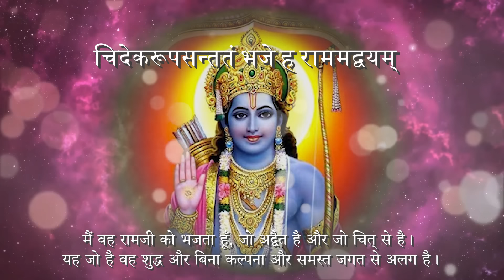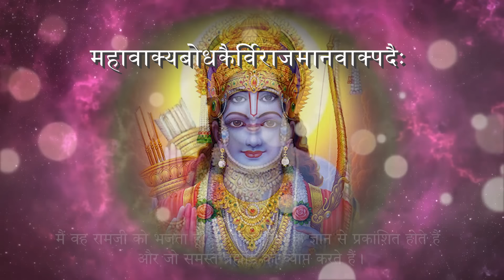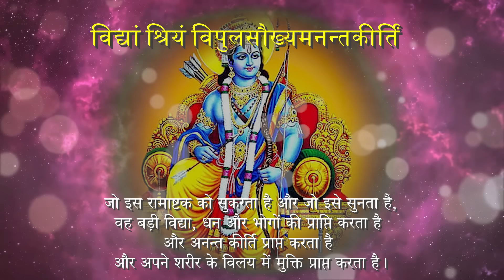श्री रामाष्टकम् | Rama Ashtakam | Madhvi Madhukar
श्री रामाष्टकम् :
भजे विशेषसुन्दरं समस्तपापखण्डनम् ।
 स्वभक्तचित्तरञ्जनं सदैव राममद्वयम् ॥ १ ॥
जटाकलापशोभितं समस्तपापनाशकं ।
 स्वभक्तभीतिभञ्जनं भजे ह राममद्वयम् ॥ २ ॥
निजस्वरूपबोधकं कृपाकरं भवापहम् ।
समं शिवं निरञ्जनं भजे ह राममद्वयम् ॥ ३ ॥
सहप्रपञ्चकल्पितं ह्यनामरूपवास्तवम् ।
निराकृतिं निरामयं भजे ह राममद्वयम् ॥ ४ ॥
निष्प्रपञ्चनिर्विकल्पनिर्मलं निरामयम् ।
चिदेकरूपसन्ततं भजे ह राममद्वयम् ॥ ५ ॥
भवाब्धिपोतरूपकं ह्यशेषदेहकल्पितम् ।
गुणाकरं कृपाकरं भजे ह राममद्वयम् ॥ ६ ॥
महावाक्यबोधकैर्विराजमानवाक्पदैः ।
परं ब्रह्मसद्व्यापकं भजे ह राममद्वयम् ॥ ७ ॥
शिवप्रदं सुखप्रदं भवच्छिदं भ्रमापहम् ।
विराजमानदेशिकं भजे ह राममद्वयम् ॥ ८ ॥
रामाष्टकं पठति यस्सुखदं सुपुण्यं ।
व्यासेन भाषितमिदं शृणुते मनुष्यः ॥ ९ ॥
संप्राप्य देहविलये लभते च मोक्षम् ॥ १० ॥
विद्यां श्रियं विपुलसौख्यमनन्तकीर्तिं ।

Song : Sri Rama Ashtakam
Singer :  Madhvi Madhukar
Music Label :  SubhNir Productions
Music Director: Nikhil Bisht, Rajkumar
Video Editing: Pawan Sharma